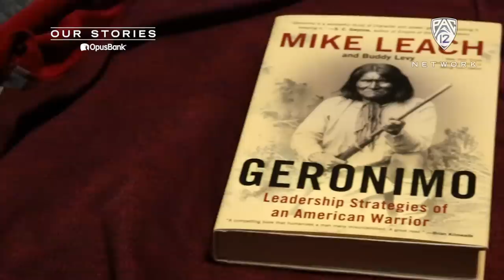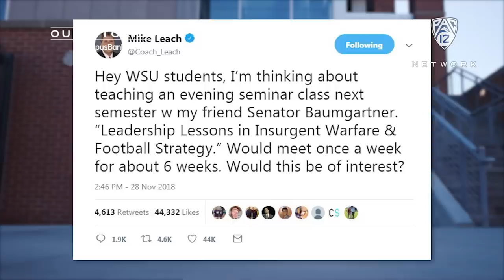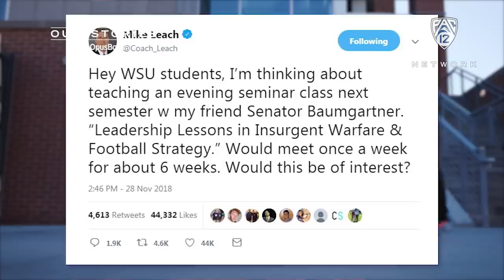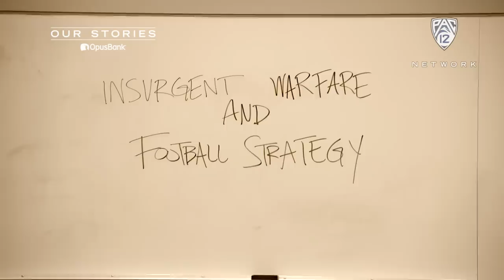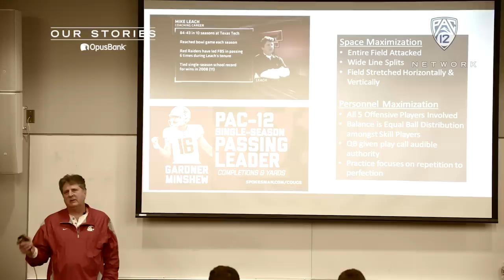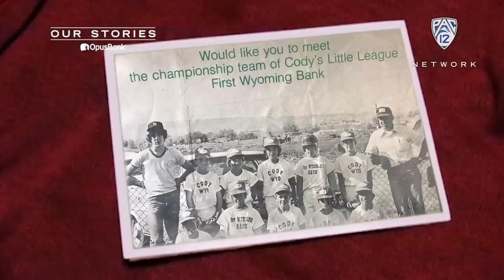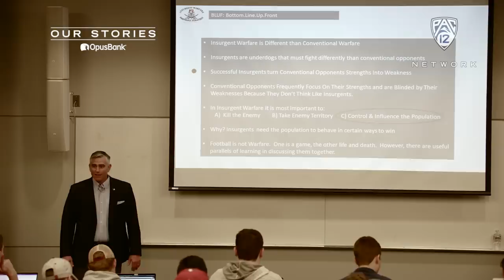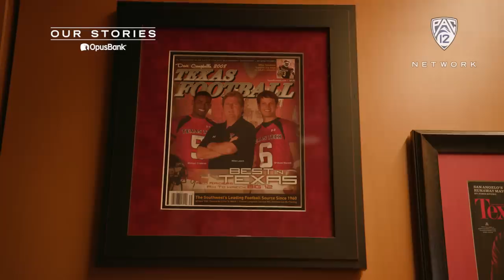The story behind Mike Leach's one-of-a-kind classroom curriculum at Washington State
Mike Leach and former Washington Senator Michael Baumgartner teamed up to teach a class in Pullman this spring: 'Insurgent Warfare and Football Strategies.' The opportunity to learn from Leach in the classroom drew plenty of interest from the Washington State community. Learn more about the unique class this spring on the debut of "Our Stories" on May 5 at 5:15 p.m. PT/ 6:15 p.m. MT on Pac-12 Network.